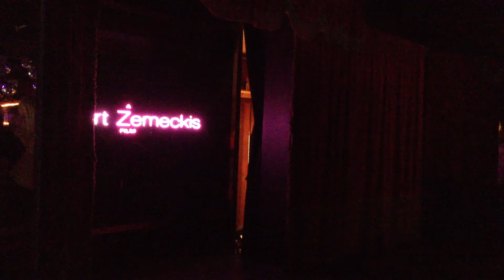Viaduct Show Bar - Champagne Show Girls - Death Becomes Her